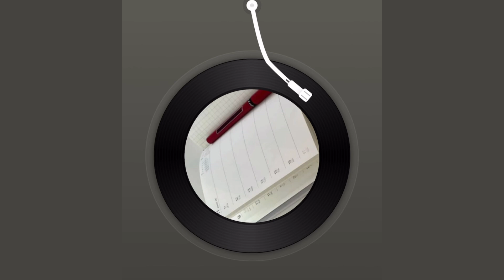Lost（热播版） - 磨尖的粉笔 【你总是盘旋在我脑海里面 想跟你缠绵一直到路灯熄灭】